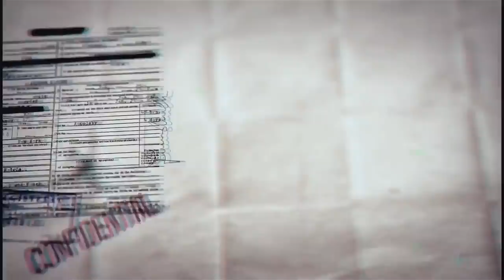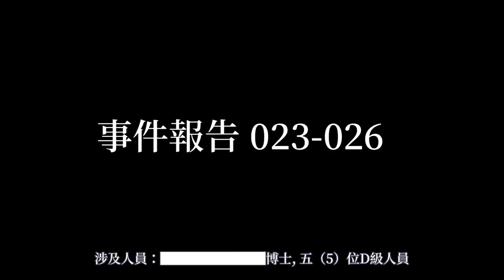SCP基金會 SCP-023 Black Shuck 黑煞星(中文)